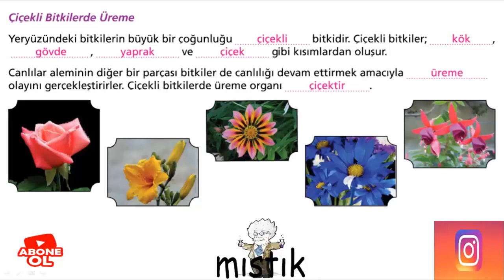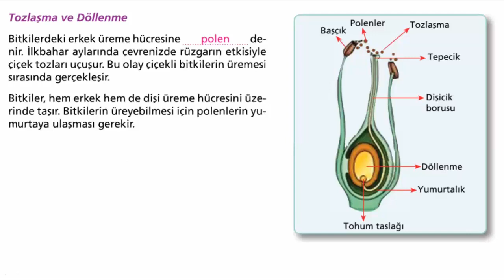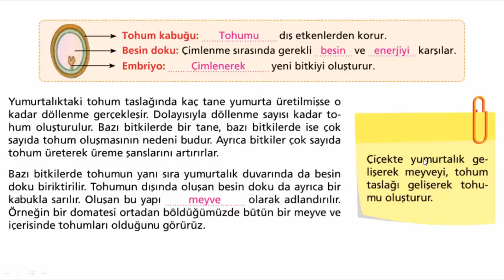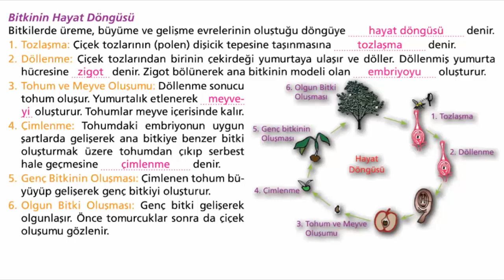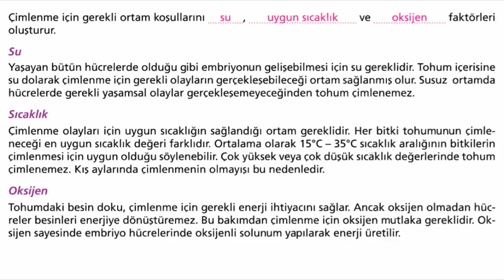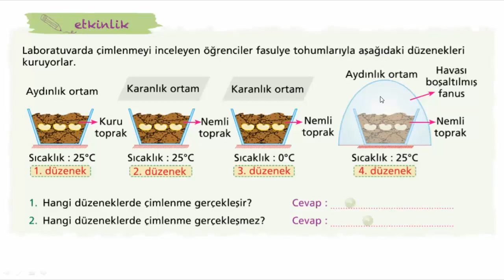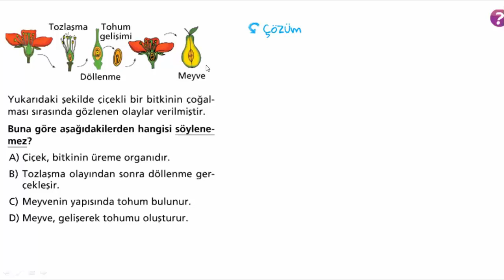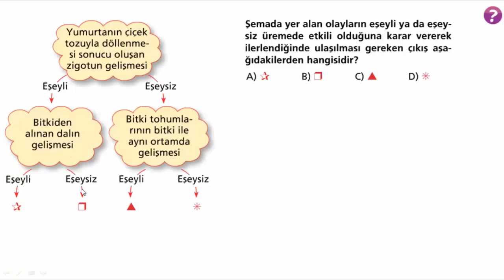7.SINIF BİTKİLERDE ÜREME BÜYÜME GELİŞME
7.Sınıf bitkilerde üreme büyüme gelişme konu anlatımı soru çözümü. #7.sınıf